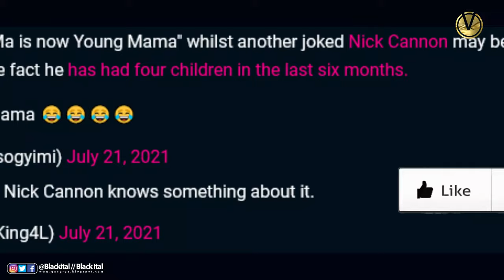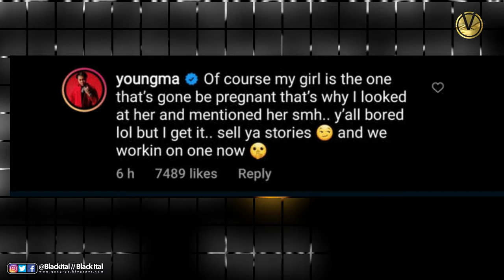YOUNG MA PREGNANT PHOTO EXPOSED!!! Young M.A pregnancy Rumors explained (YOUNG MA GIRL FRIEND)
Fans have gone wild after rumours spread that Young M.A is pregnant.

Social media erupted after it trended that 29 year old rapper Young M.A is pregnant.
R&B fans divided after Young M.A. claims we "barely have" the genre anymore

However, hours after shocked tweets and memes circulated the internet - the star responded to the rumours.

Fans were shocked after news spread that 'OOOUUU' rapper Young M.A was expecting her first child.

The rumours begun after the rapper spoke about her plans for the future in an interview with Headkrack on Dish Nation.

When asked whether kids were on the cards for her, she responded "Absolutely!" before saying she would like to start a family after marriage.
Rumours have spread that the rap star is pregnant